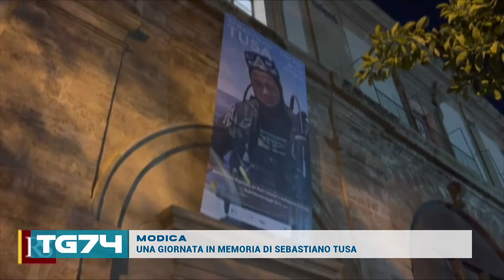MODICA UNA GIORNATA IN MEMORIA DI SEBASTIANO TUSA